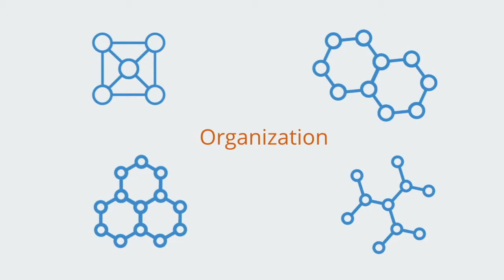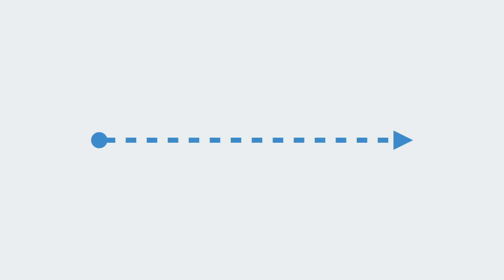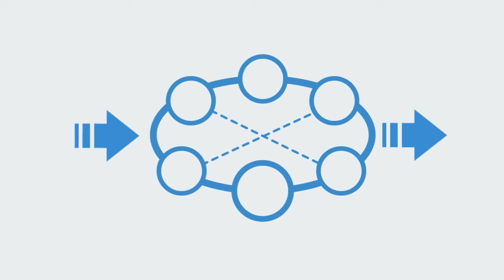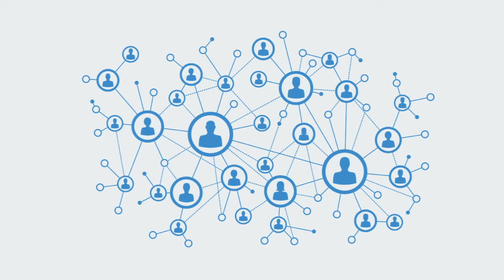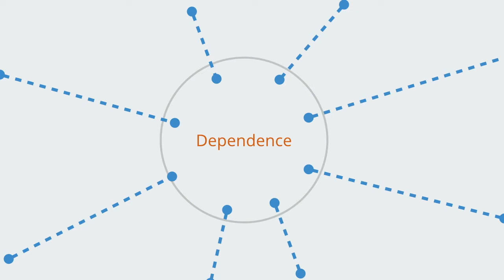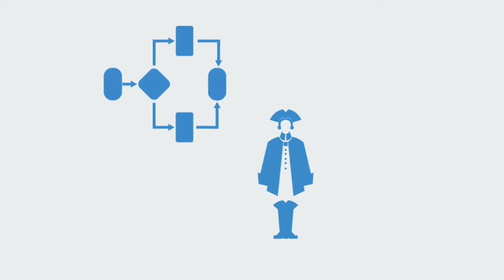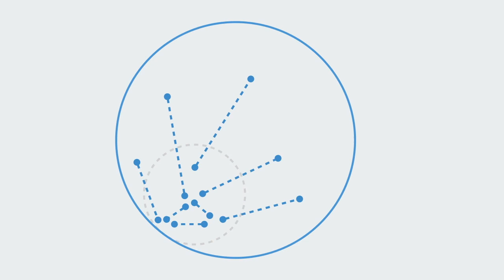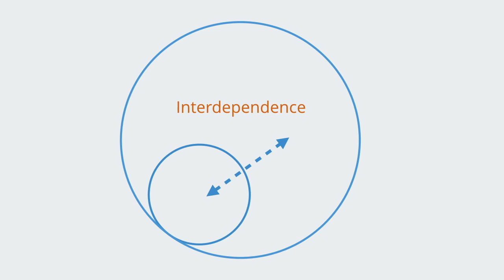Integração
Em um baixo nível de conectividade, o que define uma entidade é simplesmente o conjunto de elementos. Mas, conforme o grau de conectividade aumenta, o que define um sistema é o grau de conectividade, intercâmbio e interdependência entre as partes. De tal maneira que as peças passam a ser moldadas pelas conexões e pelo todo
Neste vídeo exploramos como a integração é um processo essencial para a formação de um sistema coerente e adaptativo.